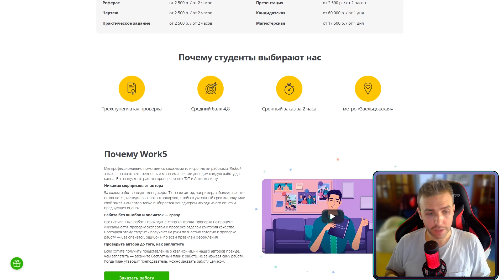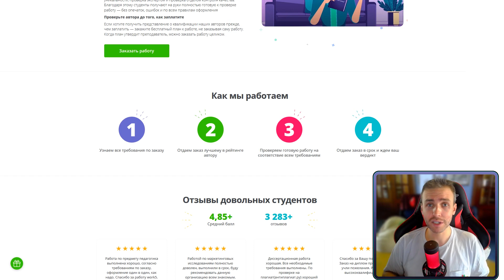САМЫЕ ЛУЧШИЕ ДЕНЬКИ GENSHIN IMPACT! ЧТО БЫЛО В ИГРЕ ИНТЕРЕСНОГО ЗА ВСЕ ОБНОВЛЕНИЯ!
Пришло время открыть свою шкатулку памяти и повспоминать, чего же хорошего было в Genshin Impact! Ведь было уже 5 больших обновлений в Геншине и Тейват поменялся достаточно сильно. А какое обновление или бесплатные бонусы тебе понравились больше всего?

Правила чата:
►Запрещен флуд/спам/капс
►Запрещены ссылки на сторонние канала/самопиар
►Запрещено многократно проситься в игру
►Запрещено быть придурком

►Напиши !help в чате стрима, что бы получить список доступных команд!

●F.A.Q.